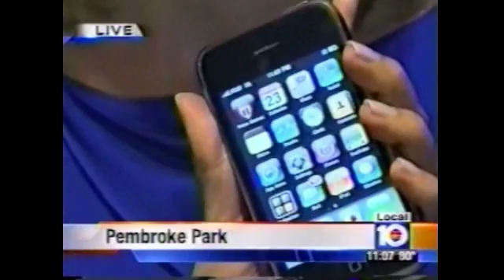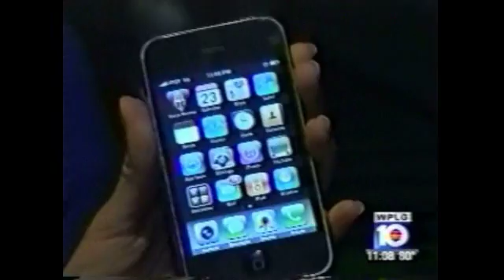Smart Phone Hacking and Attacks Discussed by Ethical Hacker Michael Gregg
Cyber security expert Michael Gregg provides the details. on new threat to mobile phones posed by smart phone viruses, mobile browser vulnerabilities, SMS spoofing, text message attacks,and caller ID spoofing.